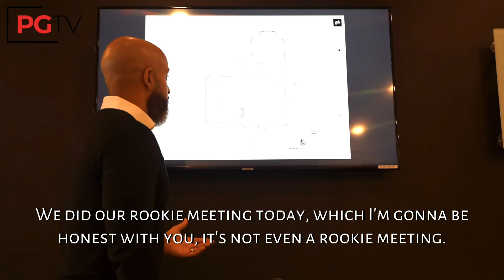SELLING WITH SYSTEMS | VLOG 016